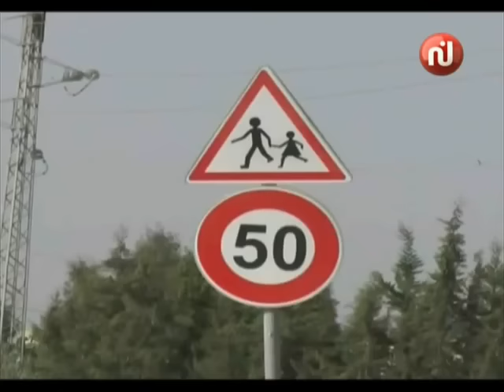وقفة إحتجاجية لعدد من أهالي جندوبة